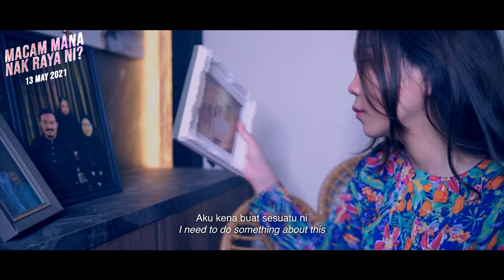Macam Mana Nak Raya Ni (Teaser 3)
Faisal malu bertemu teman wanitanya kerana botak. B inginkan rambut yang cantik berbanding raya tahun-tahun kerana inginkan perhatian crushnya. Mereka bertiga inginkan perubahan sebelum hari raya. Bagi merealisasikan impian masing-masing, mereka sanggup mencuba pelbagai kaedah dan teknik bagi menyelesaikan masalah rambut mereka. Faisal dengan mitos yang dijumpainya di website, B dengan meletakkan timun di atas kepala, Acap dengan produk-produk rambut yang banyak. Malangya kesemua teknik yang digunakan mereka tidak membuahkan sebarang hasil. Ditambah pula apabila harapan Faisal dan B yang ingin pulang ke kampung lesap apabila larangan merentas negeri diumumkan. Macam mana nak raya ni?